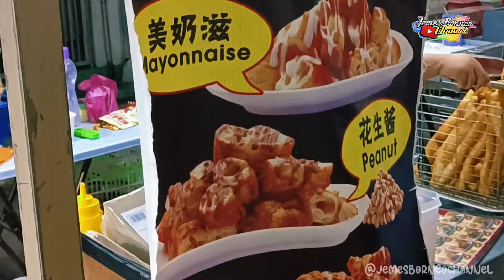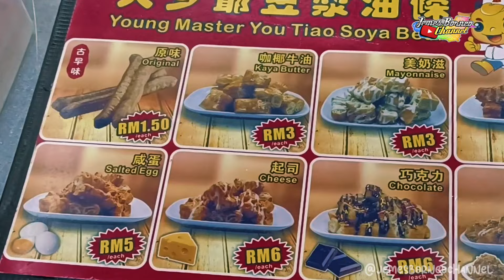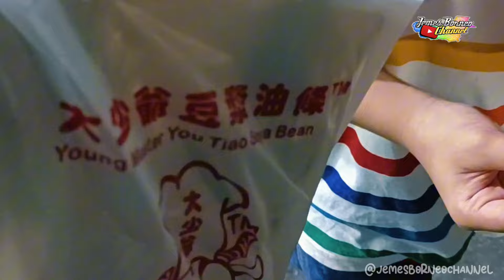SAVORING SIBU'S NIGHT MARKET STREET DELIGHT : A MALAYSIAN FOOD ADVENTURE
Tema :  Pasar Malam Sibu, Sarawak, Malaysia
Tajuk :  Kemeriahan Pasar Malam Sibu, Sarawak l Wajib tonton
Episod : E109

Hello guys. Okay guys, episod kali ini nak bawa kalian semua untuk bersama-sama JBC dan keluarga untuk jalan-jalan cari makan di Pasar Malam Sibu, Sarawak. Pelbagai jenis makanan Dan minuman halal Dan tidak halal ada dijual di sini. Tidak ketinggalan juga pelbagai jenis Pakaian daripada bayi sampai orang dewasa juga boleh didapati di sini dengan harga yang Sangat Murah. Jika pandai tawar menawar,memang berbaloi membeli barang di Pasar Malam Sibu. So, rnjoy the video guys!.

Enjoy the video. Semoga bermanfaat buat semua viewers. Semoga kita semua beroleh rezeki yang berlimpah luah walaupun ianya sedikit akan tetapi rasa bersyurkur itu tetap ada tersemat di dalam hati.

JBC Tool Gear :
Camera : Handphone Vivo V25 Pro
Gimbal : S5B-3 Stabilized Gimbal
Microphone : Boya M1 & Boya MM1
Lighting : Godox Video Light LED64
Tripod : Zomei Profesional Tripod
Thumbnail : Canva